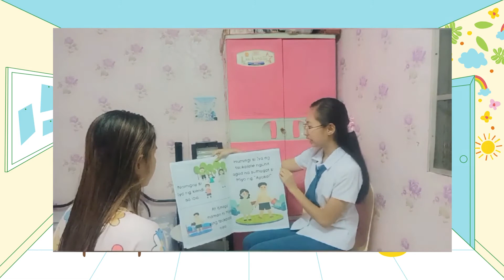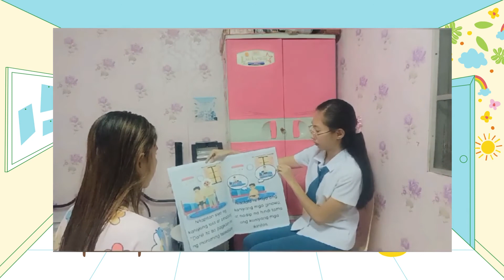BIG BOOK: A SAMPLE by Sapphira Mae Claire S. Francisco BECED 3A